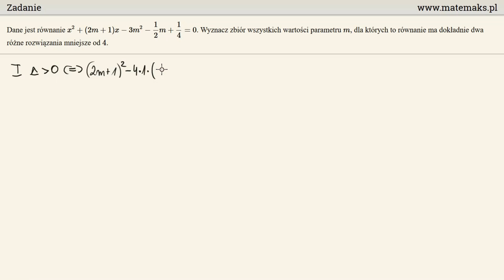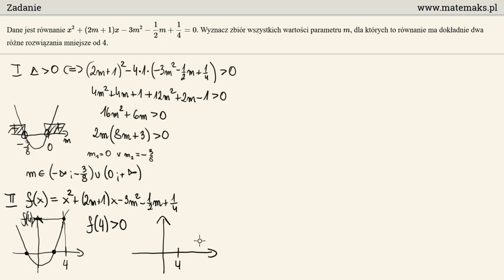Zadanie - równanie kwadratowe z parametrem